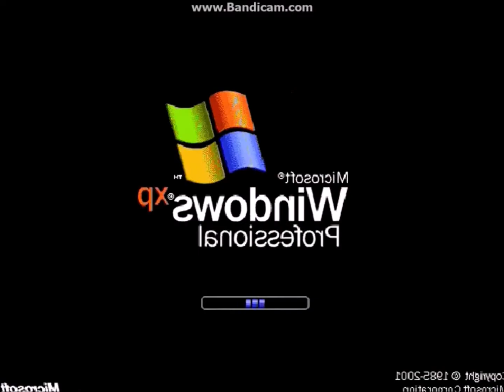Red Lead Graffiti Preview 2 XP Logo